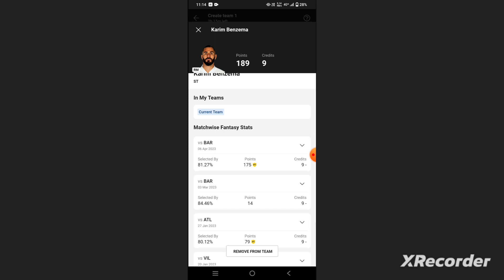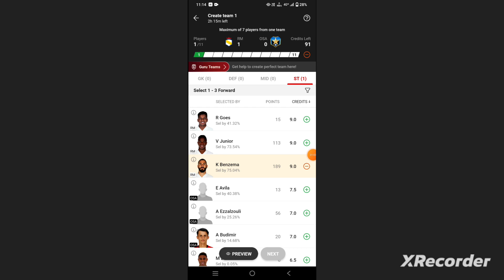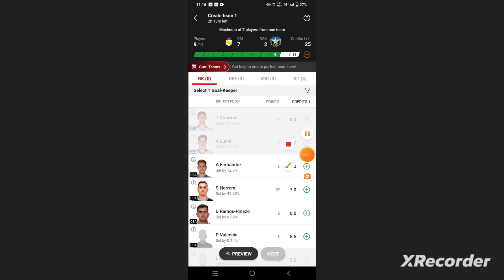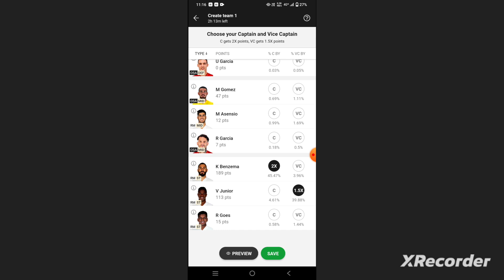RM vs OSA Football Dream11 Team prediction win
rm vs osa
rm vs osa Dream11
rm vs osa Dream11 prediction
rm vs osa Dream11 Team
rm vs osa prediction

own risk"

1. This analysis  is based on my

2.Dream11 takes great care to comply with all central and state legislation in India to ensure that  users are fully protected. Every contest on  platform is carefully designed to comply with applicable statutes and regulations in India.

Thanks